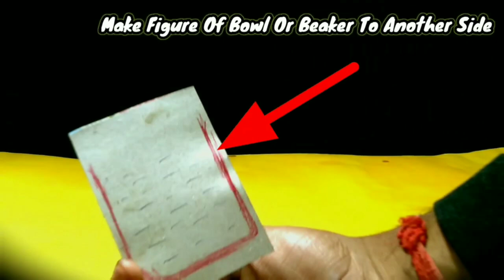Bubbles With Sampoo || Sampoo Se Bubbles Kaise Banaen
bubbles kasie banye shampoo se
amazing bubbles
shampoo and water bubbles trick
bubbles banye shampoo se
shampoo se bubbles banana
shampoo se bubbles kasie banta hai
paper trick easy amazing
amazing trick with paper and pencil
shampoo se banane ka tarika